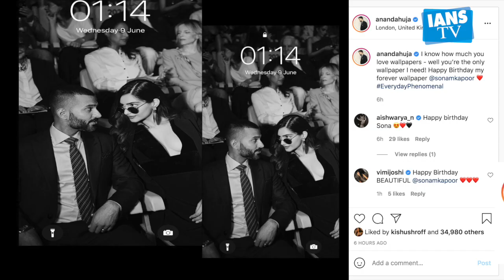Sonam Kapoor को उनके पिता Anil Kapoor और पति Anand Ahuja ने क्यूट अंदाज में किया Birthday विश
एक्ट्रेस सोनम कपूर आहूजा आज अपना 36वां बर्थडे सेलिब्रेट कर रही हैं। इस खास मौके पर उनके पिता व अभिनेता अनिल कपूर और उनके पति आनंद आहूजा ने स्पेशल अंदाज में उन्हें बर्थडे विश किया है।